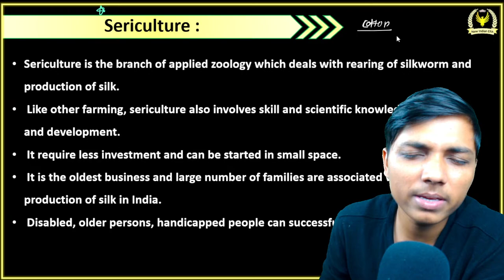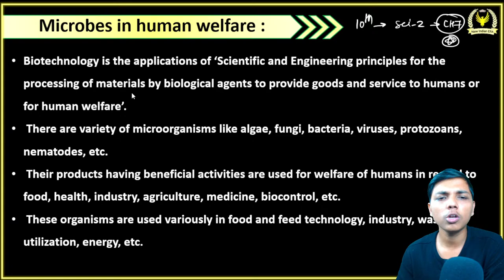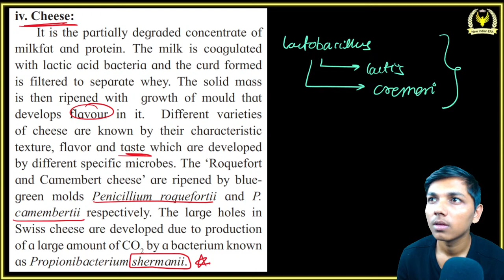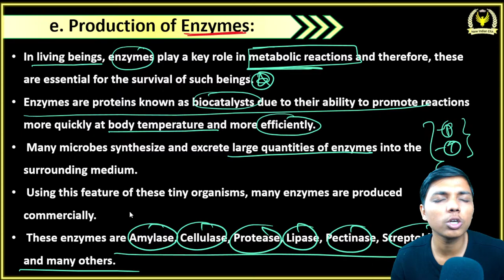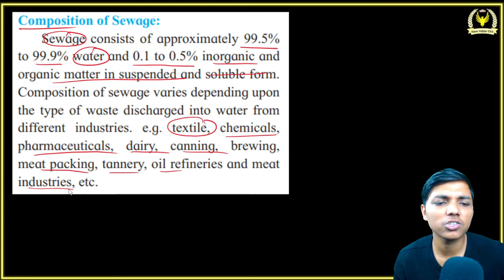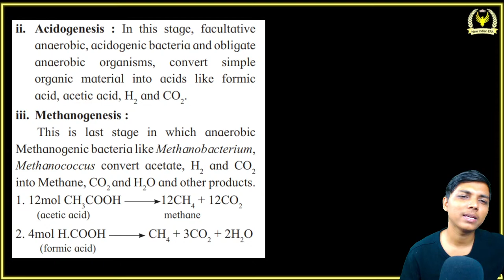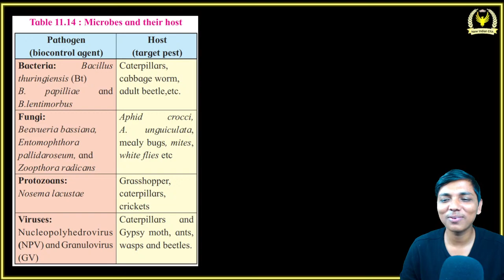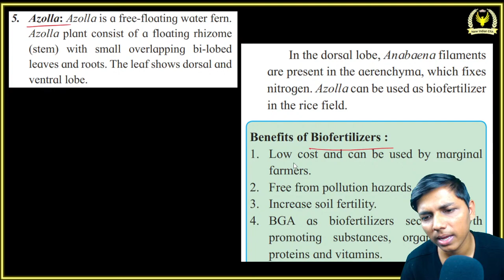L-4 | 11. Enhancement of food production Class 12 Biology By New Indian era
L-4 | 11. Enhancement of food production Class 12 Biology By New Indian era microbes uses